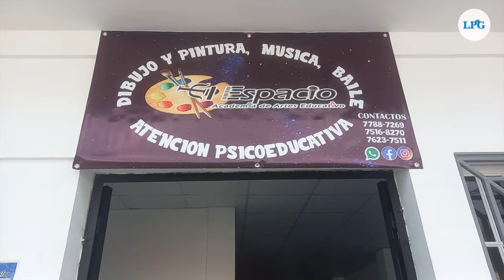Tres décadas retratando rostros y paisajes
Con pincel en mano y sueños en lienzo, Daysi Centeno ha dedicado 29 de sus 35 años al arte de la pintura y por su amplia y destacada trayectoria, se convirtió en una de las artistas más reconocidas del departamento de Chalatenango.